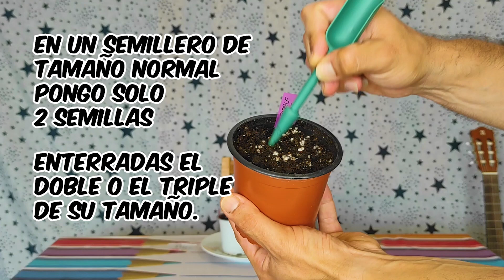GERMINAR chile o pimiento EN MACETA tan fácil que lo puede hacer un niño pequeño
En este video te enseño cómo germinar cualquier semilla de pimiento o chile. Pongo a prueba la capacidad de germinación de semillas compradas y semillas de cosecha propia. Adivina cuál germina primero y cuál se desarrolla antes.

 ¡ADVERTENCIA! Usa protección si manipulas chiles picantes. Pueden ser verdaderamente irritantes.

Este video pertenece a la serie MUCHO CHILE Y UN PIMIENTO que sale los jueves de verano de 2023.